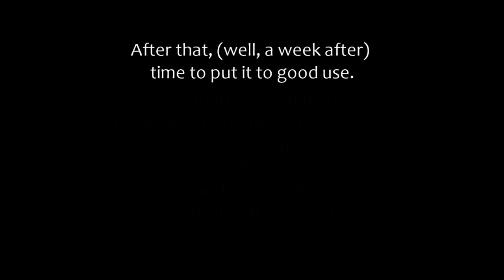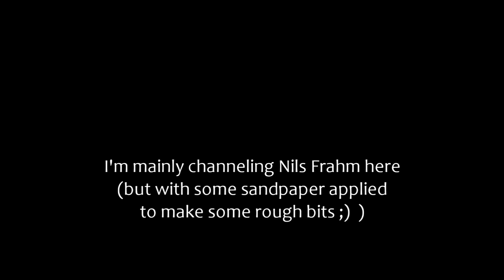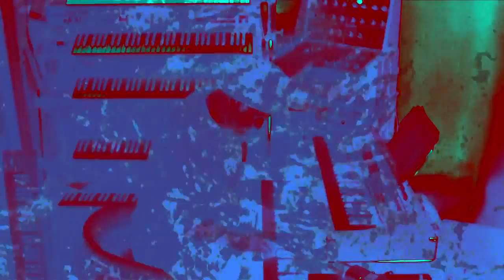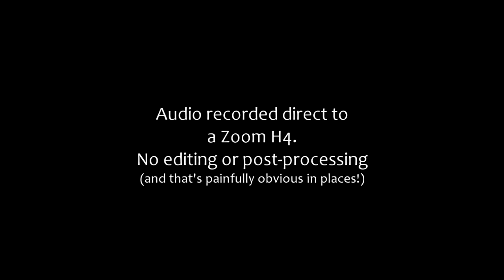Rhodes less travelled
After spending a bit of time fixing the action and tuning of my Rhodes 73 Mk II, it seemed logical to give it a tryout.  So, this is only a simple, free improvisation using the Rhodes (bussed through the VCS 3 so I can use the Ring Modulator in the middle section), a Roland SH-202 string synth, and a Juno 60 for the opening solo and for the arpeggiator figures.  The delay and phasing effects were courtesy of an Alesis Quadraverb Plus.

Fixed camera seemed boring for 19 mins so I just stuffed around with colouring and chroma-keying effects in Vegas to add some interest (hopefully).

Best listened to in stereo on decent quality headphones/speaker.  Excuse the clipping in the middle section, it was done in rather a hurry and I didn't bother to check the input levels on the H4.

Recorded in one take, on March 1st, 2014.

*Note: Any trolling or comments with offensive language will not be approved for posting.  You're entitled not to like something, but if you can't give constructive criticism without resorting to moronic language, then it's not worth reading. Besides, I would like my sons to view this channel occasionally.*